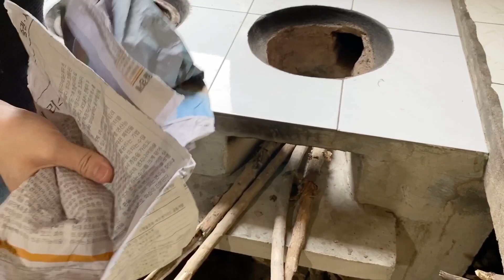VỀ QUÊ CÓ GÌ VUI | Hái xoài, nấu bữa cơm quê dân dã bằng củi siêu thú vị - Tập cuối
Đây là những kỉ niệm mình cùng gia đình về quê chơi, hái xoài, đi chợ mua đồ ăn về nấu bữa cơm dân dã cùng nhau 🌴

Love,
Grace